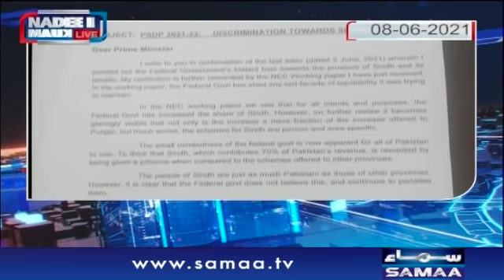Nadeem Malik Live | SAMAA TV | 08 June 2021